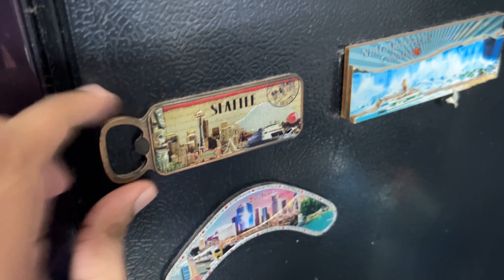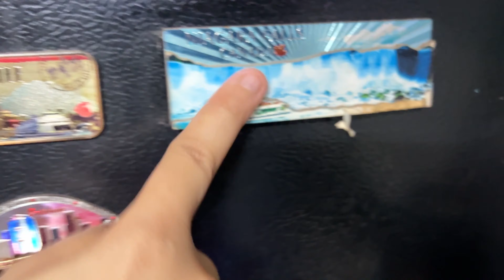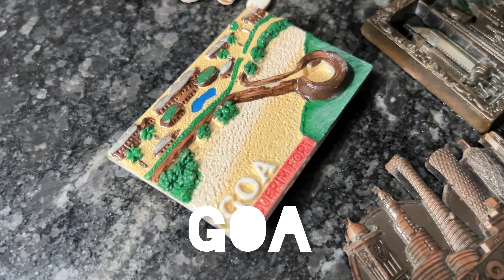सासूबाई Out of India गेल्या तेव्हा आणली ही सगळी Magnets ! 🙂 Evening Routine! 🥰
If you like our Vlog please hit like button 👍🙂